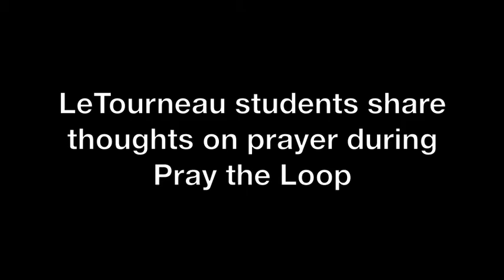Pray the Loop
LeTourneau University students talk Friday about their reasons for attending Pray the Loop.